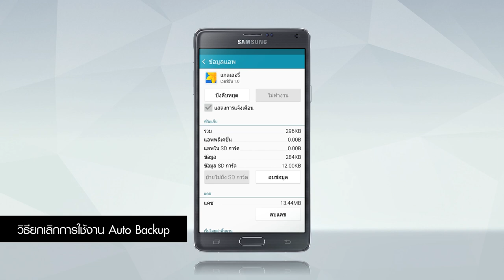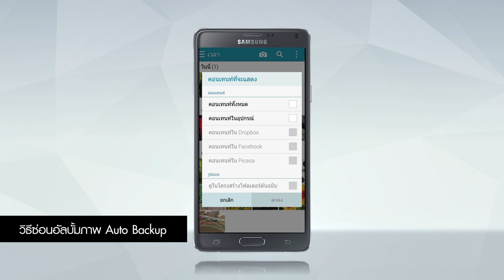[How To] วิธีลบรูปที่ Auto Backup และยกเลิกการ backup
ประโยชน์ของการตั้งค่า Auto backup มีอยู่มากมาย เช่น ถ้าเครื่องหาย ภาพถ่ายที่เรา backup ไว้ก็ยังอยู่ แต่บางคนอาจไม่อยาก backup กับ Google เราก็สามารถลบรูป Auto Backup, Picasa และ G+ ในแกลเลอรี่หรือยกเลิกการใช้งานได้

วิธีลบ Auto Backup Samsung สำหรับผู้ที่ไม่ต้องการ Backup กับ Google ใน Auto Backup, Picasa และ G+ ในแกลเลอรี่ ก็สามารถทำได้ง่ายๆเพียงไม่กี่ขั้นตอนตามคลิปนี้ได้เลยค่ะ

สำหรับใครที่อยากสอบถามข้อมูลเพิ่มเติมสามารถเข้ามาคอมเมนท์ที่ Facebook Samsung mobile Thailand fan page ได้เลยค่ะ